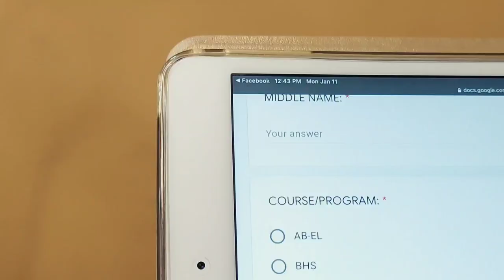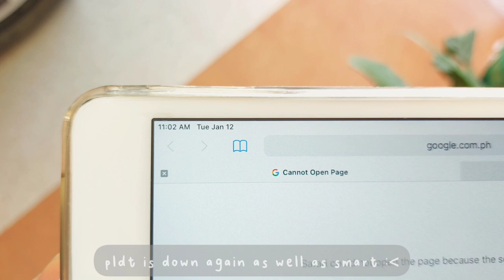weekly vlog | enrollment, new study table, plants, bullet journal 🖊🌱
I'm back with another video and this year i'll be trying out a different style~

pls send some love ❤❤

Musician: Lukrembo

Musician: Jeff Kaale